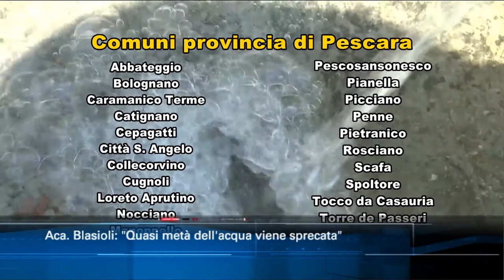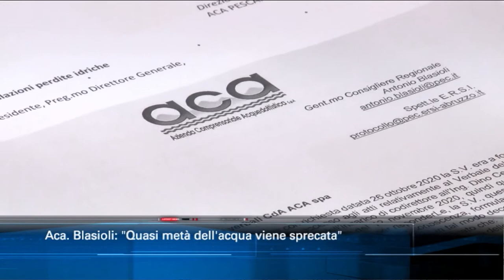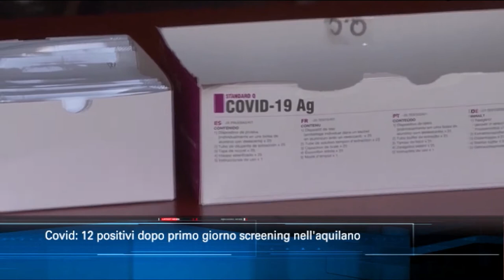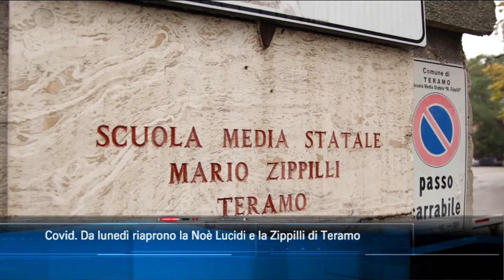TgSei edizione delle 14 di sabato 28 novembre 2020